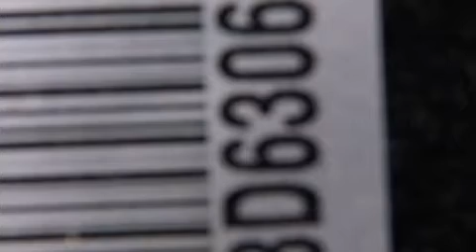2013 Chevrolet Equinox 1LT in Springfield, MO 65807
Reliable Chevrolet
3655 S Campbell
in Springfield, MO 65807

Treat yourself to a test drive in the 2013 Chevrolet Equinox. Chevrolet prioritized fit and finish as evidenced by: 1-touch window functionality, a trip computer, fully automatic headlights, tilt and telescoping steering wheel, heated door mirrors, cruise control, and power windows. Side curtain airbags deploy in extreme circumstances, shielding you and your passengers from collision forces. Our sales reps are extremely helpful & knowledgeable. They'll work with you to find the right vehicle at a price you can afford. Stop by our dealership or give us a call for more information.